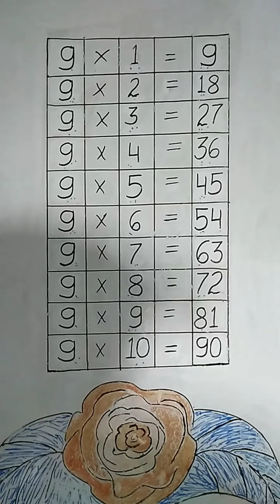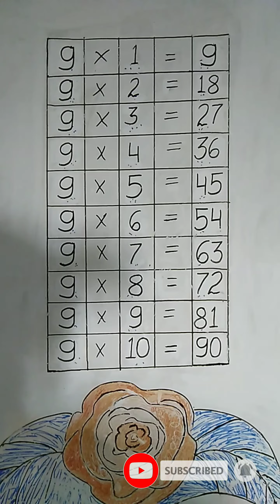table of 9||9 का पहाड़ा पढ़ना सिखे।||learn multiplication table of nine ||9*1=9 table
table of 9||9 का पहाड़ा सिखे कैसे।||9 का पहाड़ा पढ़ना सिखे।

बच्चों के लिए 9 का पहाड़ा कैसे सिखे या बच्चों को पहाड़ा कैसे सिखाऐ।
9 का पहाड़ा बच्चों के लिए पढ़ना सिखे
Table of 9 || 9 का पहाड़ा सिखे कैसे।||9 का पहाड़ा table of 9||9 का पहाड़ा सिखे कैसे।||9 का पहाड़ा पढ़ना सिखे। पढ़ना सिखे। 9 ka table

पहाड़ा 9
पहाड़ा 9 का

19 ka pahada
19ka pahada
19 का पहाड़ा
19ka table
19 table
19 का पहाड़ा लिखा हुआ
पहाड़ा 2023
spider-man full movie
11 se 15 tak ka pahada video hind...
14 का पहाड़ा | 14 Ka Pahada | Learn...
Pahada video 11 20 tak hindi...
Table of 14 in Hindi | 14 का पहाड़ा ...
20 tak pahada, 20 तक पहाड़ा, table...
पहाड़ा 11 से 20 तक याद करने का तरीका...
2 se 20 tak ka pahada hindi me. T...
14 का पहाड़ा
पहाड़ा याद करने का आसान तरीका || पहाड़ा...
पहाड़ा 2 से 20 तक याद करने का तरीका ||...
सीखिए 14 का पहाड़ा हिंदी में | 14 ka Ta...
Pahada video 11 to 20 in english.
Table of 15 in Hindi | 15 का पहाड़ा .
How To Learn Fast Maths Tables,...
सीखें 1-10 पहाड़े बड़े ही रोचक तरीके से #...
13 का पहाड़ा | 13 Ka Pahada | Learn...
Table of 14 in Marathi | 14 चा पाढा |...
Table 12 to 19 learning tricks for k...
गजब!!! पहाड़े जाने बिना सिर्फ 2 Secon...
Table of 11 in Hindi | 11 का पहाड़ा ...
सीखिए 11 से 15 का पहाड़ा हिंदी में | 11...
22 का पहाड़ा || 22 ka Pahada
Learn Months of the year in a very...
अंग्रेजी में 2 से लेकर 20 तक पहाड़ा | angr...
14 Ka Pahada | 14 का पहाड़ा | Learn...
2 से 20 तक का TABLE लिखे बिना याद .